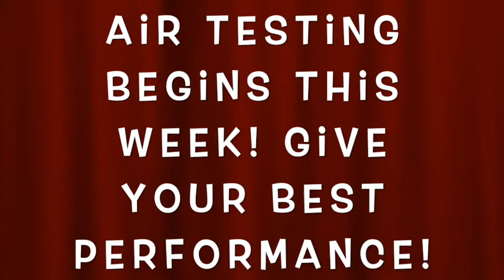AMS News 4 22 21